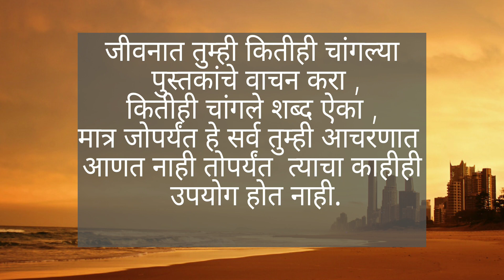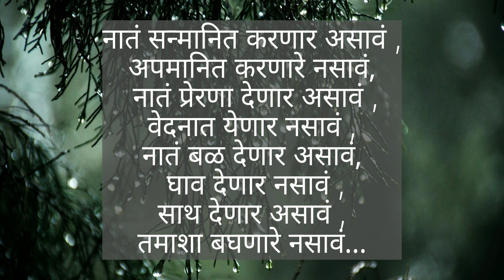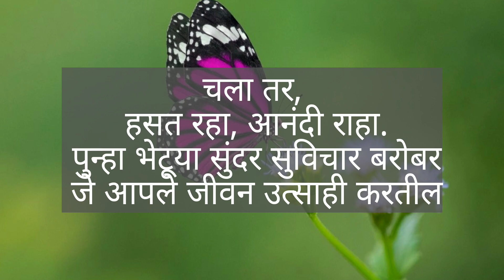चुकीच्या दारात भिक्षा आणि चुकीच्या माणसाकडून अपेक्षा दोन्ही व्यर्थच | Marathi motivetional videos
खूप सुंदर विचार...best motivational suvichar in Marathi

मनाला स्पर्श करून मन प्रसन्न करणारे सुंदर सुविचार...| best motivational suvichar| positive thoughts

motivational videos | suvichar
motivational speech
best motivational suvichar
best motivational quotes
motivational suvichar in Marathi
motivational quotes in Marathi
motivational speech
motivational speech in Marathi
inspirational video
inspirational video in Marathi
best motivational video in Marathi
Marathi motivation
मराठी सुविचार
motivational video
positive thoughts
positive things
motivational positive thoughts

Note : All The Imeges Shown In The Video Belongs To The Respected Owners And Not Me.